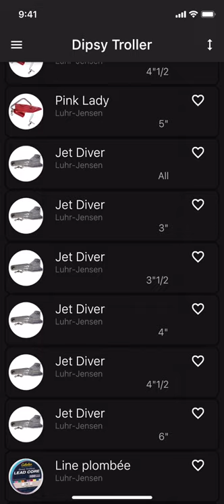Dipsy v3 on iPhone Preview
Dipsy Troller is an app for smartphone to interactively get the length of trolling line initially for the Dipsy Troller de Luhr Jensen and some others divers from the same company.

As fishermen, we have all opened our fishing box to find that the user data of the divers have been soaked and is unreadable or that we can't find it. It happened to me and to my fishing buddy, so I decided to write this app. The truth is also that to find the right length considering all the factors: the size, the ring, the line, the plates... while driving the boat, putting lines to the water, trying to not hook ourselves, looking at the sonar, trying to get the thermocline depth, adding waypoint when seeing fishes, listening radio for other reports is difficult to say the least. 9 years ago, smartphones were only starting to be in all fishermen pocket but now it is clearly in all pockets.

Dipsies have a very simple data table, while the two values per cell, with or without the ring, make it clearly more difficult to read. But some of the other divers have larger and more complex data tables with tens of columns and rows and even many pages. Now that apps are omnipresent, it was the right time to do another version with more divers.